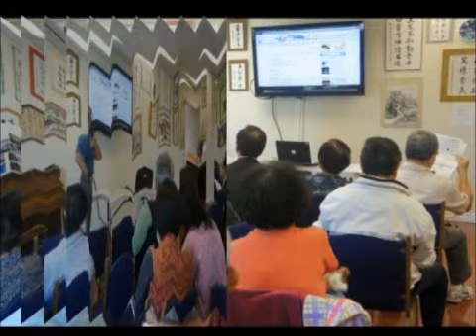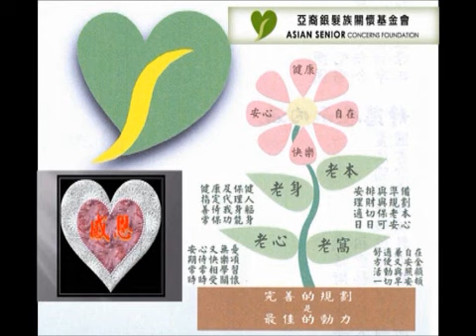亞裔銀髮族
十月慶生會